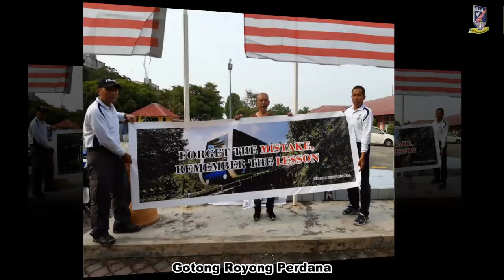Go Green 2020 - A Voice of Nation@SK Bayan Baru Pulau Pinang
SK BAYAN BARU,
PULAU PINANG

NAZZATUL ASHIMA BINTI ABDUL RAHMAN 440
ABDUL HADDY KHAN BIN ABDUL RAHIM KHAN 131
MAJLINI BINTI FUMAN  450
ANAS SABRI BIN GHAZALI  369
ANITA BINTI ISHAK  304
AZHAR BIN MARDZUKI  509
AZHAR BIN HJ. ZAKARIA  773
BABA AL HARIS BIN SHARBUDEEN  257
CHAN OOI KENG  180
FAIZAH BINTI ABU BAKAR  794
HEMAMALATHI A/P BALAKRISHNAN  756
HUZAIFAH BIN OMAR  577
JAYAMMOHAN A/L BALACHANDARAM  447
LEE LYE IM  350
MARZIANA BINTI HARUN  544
MIZAWINA BINTI MUHAMAD ISA  434
MOHD NAZRI B. MOHD YAACOB  311
MUHAMAD AIMAN HAZIQ BIN AR AZMI  383
MUHAMMAD AIZUDDIN BIN ABDUL HAMID  017
MUHAMMAD HAFIZ BIN HARUN  037
MUHAMMAD SYABIL BIN SHAMSUDDIN  293
NASRIYAH BINTI ABD KADIR  114
NIK SITI NUR HAFIZAH BINTI NIK MAN  454
NOORHANIZA BINTI MUHAMAD  022
NOR ATIKAH BINTI HALIMIN @ SOLEHIN  758
NOR BAKYAH BINTI A. WAHAB  504
NOR FADZLINA BINTI NAINA MOHAMAD  414
NOR'AIDA BINTI YUSOP  302
NORAINI BINTI HJ AHMAD  372
NORHNITA BINTI ZAINAL ABIDIN  706
NORIAN BINTI MOHAMMAD @ BASIRON  358
NORIZAN BINTI MOHD. ZAIN  514
NORMIZA BT HINDONG  032
NUR FATIHATULHUSNA BINTI YA'ACOB  580
NUR FAZLIN BINTI MOHD RASHID  528
NUR ZAHIDAH BINTI KHOZA  450
NURUL HAYATI BINTI ARIFFIN  014
OOI YONG LEIK  765
RANJIT KAUR A/P SARJIT SINGH  488
RAZLINDA BINTI AZALLI @ GHAZALI  594
RAZMAN BIN ABDUL RASHID  279
ROSNANIYAH BINTI ZAKARIA  618
RUSLIZA BINTI ISMAIL  648
SEMALA A/P KOMRAVALOO  084
SHALANI A/P VALUSAMY  104
SITI AZAR BT ABU HASSAN 048
SITI ROHANI BINTI ABDULLAH  552
SOHAZLINA BT MUHAMED SHAFII 238
TAN LAY WAH  558
VIJAYALAKSHMI A/P THINAGARAN  482
VILASINI A/P BALAN  412
ZATIL AMANI BINTI YAHAYA  382
ZURAINI BINTI CHE MOHAMOOD  024

Sekolah Kebangsaan Bayan Baru
SKBB4096